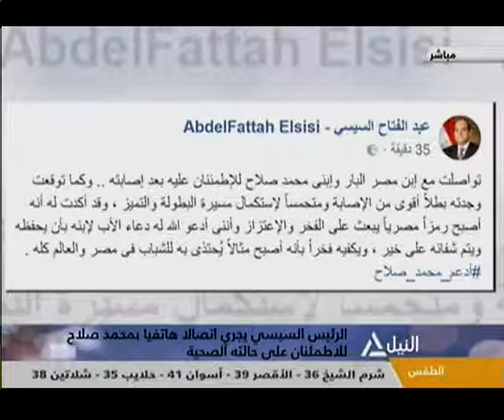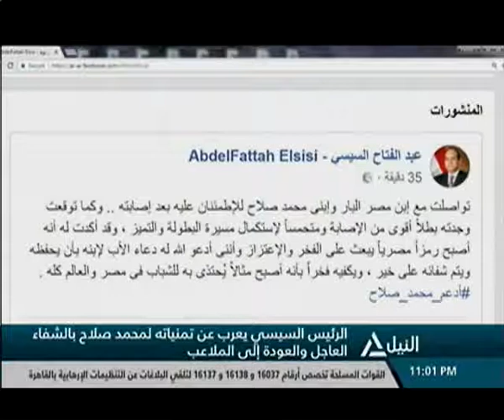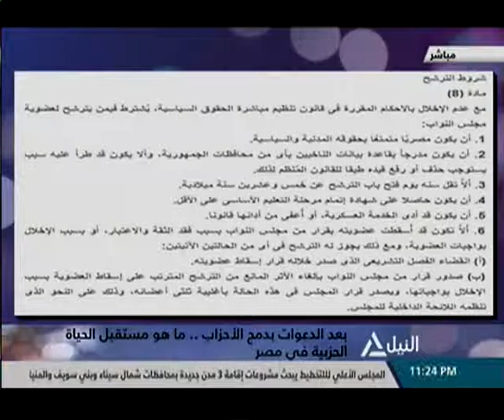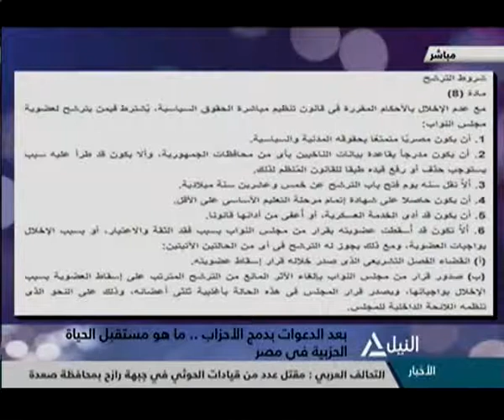من القاهرة 27-05-2018 بعد الدعوات بدمج الأحزاب .. ما هو مستقبل الحياة الحزبية في مصر؟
بعد الدعوات بدمج الأحزاب .. ما هو مستقبل الحياة الحزبية في مصر؟
د/ صلاح الدين فوزي .. أستاذ القانون الدستوري بجامعة المنصورة
د/ محسن الفحام .. مساعد رئيس حزب حماة الوطن